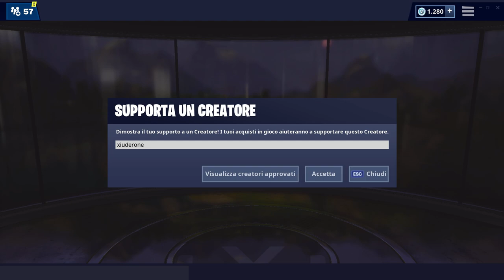NEGOZIO FORTNITE 7 MAGGIO | NUOVO BALLO SFARZOSO! | FORTNITE ITEM SHOP TODAY